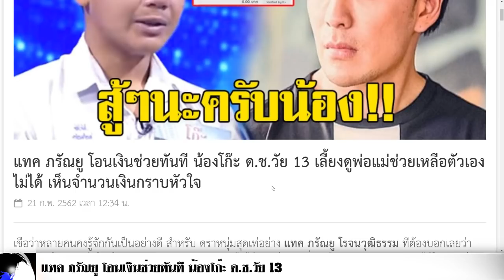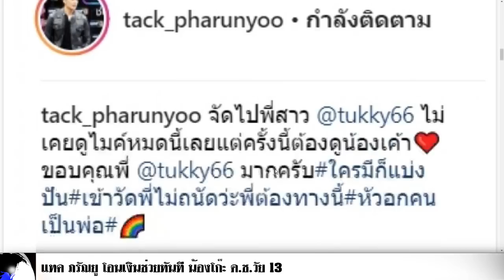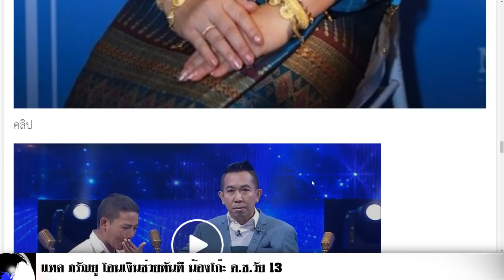แทค ภรัณยู โอนเงินช่วยทันที น้องโก๊ะ ด.ช.วัย 13 เลี้ยงดูพ่อแม่ช่วยเหลือตัวเองไม่ได้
แทค ภรัณยู โอนเงินช่วยทันที น้องโก๊ะ ด.ช.วัย 13 เลี้ยงดูพ่อแม่ช่วยเหลือตัวเองไม่ได้ เห็นจำนวนเงินกราบหัวใจ

เชื่อว่าหลายคนคงรู้จักกันเป็นอย่างดี สำหรับ ดราหนุ่มสุดเท่อย่าง แทค ภรัณยู โรจนวุฒิธรรม ที่ต้องบอกเลยว่าเป็นดาราใจบุญ เห็นใครโดยเอาเปรียบหรือชีวิตลำบากไม่ได้ เขาก็มักจะยื่นมือไปช่วยอยู่ตลอด ล่าสุดได้ใจชาวเน็ตอีกแล้วจ้า เมื่อ แทค โอนเงินจำนวนหนึ่งหมื่นบาทให้ น้องโก๊ะ เด็กชายยอดกตัญญูสู้ชีวิตวัย 13 ปีคนหนึ่งที่เขาต้องทำหน้าที่เป็นหัวหน้าครอบครัว เพราะพ่อกับแม่ ไม่สามารถดูแลตัวเองได้ทั้งคู

พร้อมทั้งโพสต์ภาพการโอนเงิน พร้อมทั้งระบุข้อความว่า... จัดไปพี่สาว @tukky66 ไม่เคยดูไมค์หมดหนี้เลยแต่ครั้งนี้ต้องดูน้องเค้า ขอบคุณพี่ @tukky66 มากครับ#ใครมีก็แบ่งปัน#เข้าวัดพี่ไม่ถนัดว่ะพี่ต้องทางนี้หัวอกคนเป็นพ่อ

ให้กำลังใจน้องโก๊ะ เด็กชายยอดกตัญญูที่อายุเพียง 13 ปี แต่เขาต้องทำหน้าที่ หัวหน้าครอบครัว ที่อยู่น้องโก๊ะ รพิพันธุ์ ชะขุนทด 133 หมู่ 5 ต.วังน้ำลัด อ.ไพศาลี จ.นครสวรรค์ 60220

ขอบคุณที่มาจาก tack_pharunyoo / tukky66 / ไมค์หมดหนี้